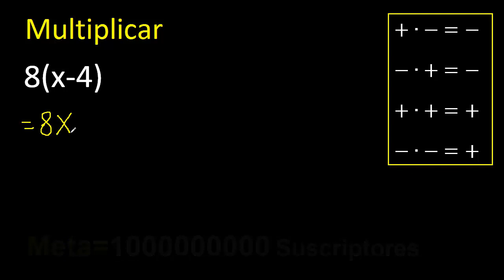8(x-4) , multiplicacion de un numero por parentesis x . Multiplicar por un binomio , eliminar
multiplicacion de un numero por un binomio entre parentesis
numero por un polinomio
metodo de lluvia